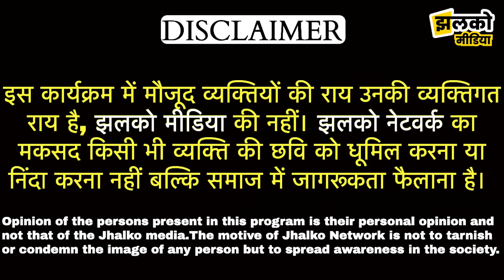रामकुमारपुरा गाँव की जनता का किस नेता पर आया दिल और मोदी, पायलट के लिए क्या बोली जनता देखें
Produced By: Jhalko Jhunjhunu
Edited By: Ravi Ji
Reported By: Arun Ji
Cameraman :